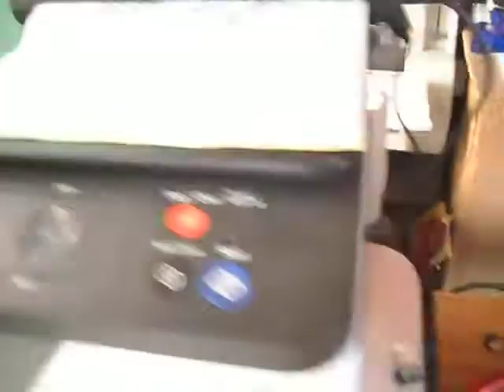Mexican Girl Stencil